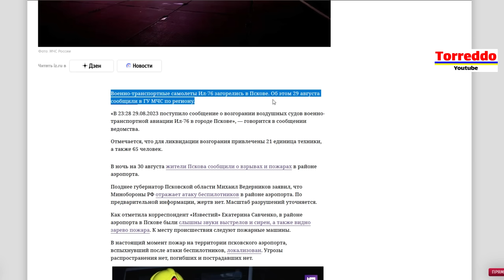Семь бортов выведены из строя. Псков взяли в кольцо.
Стало известно, что в результате атаки беспилотников по псковскому аэродрому, пострадали семь самолётов.
Два борта ил-76 полностью выгорели дотла,  еще пять десантных самолётов получили повреждения, но сильного пожара не было.
Однако у некоторых из них имеются пробоины корпуса, и другие повреждения. Также заявляется, что в результате удара дронами, пострадал один бомбардировщик Ту-22.
Многие россияне во время атаки псковского аэродрома, садились в свои машины, и просто бежали из города.